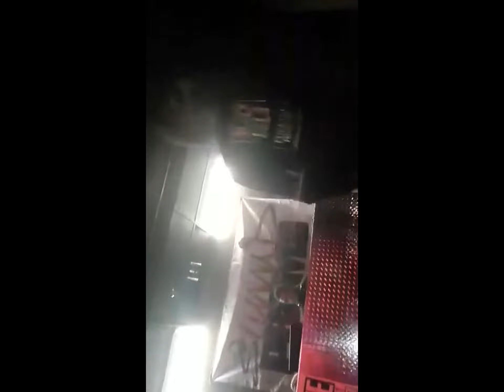Chezuan @ClubRumors perform A unreleased song "9Lives" off Upcoming Project(FLOYD Vol.2)pt.2